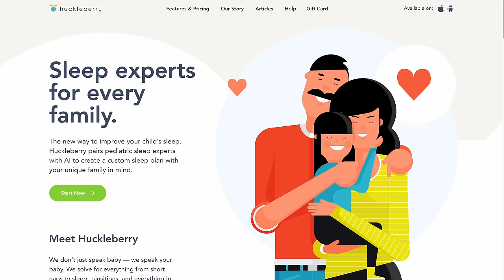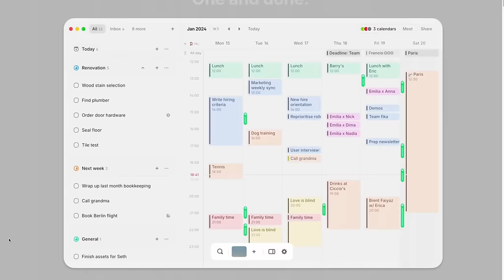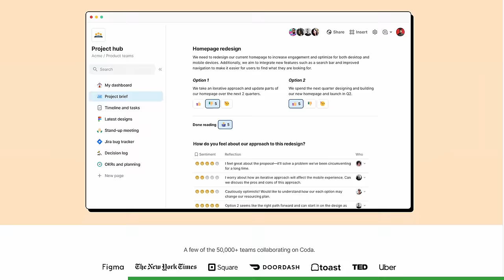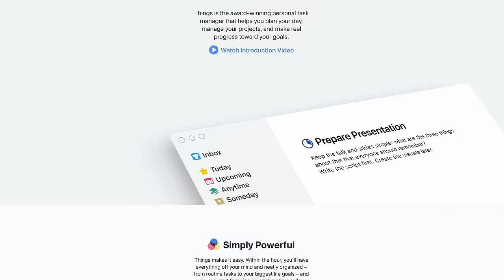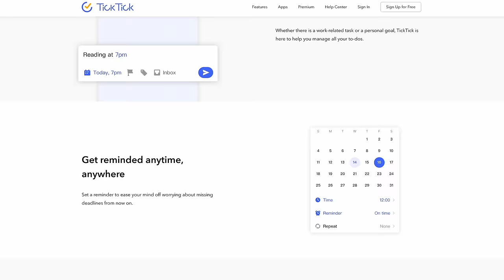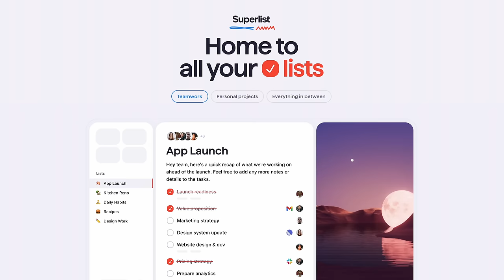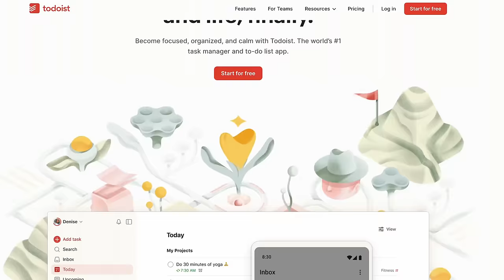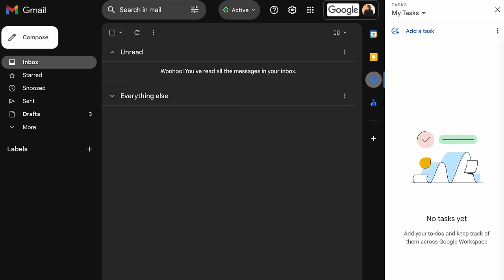Our Favorite Productivity Apps!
This week, we have a fun bonus episode where David Pierce from the Vergecast tries to help Marques convince Andrew to use a proper to-do list app instead of his alarm clock. Throughout the episode they gather information on how Andrew handles his task list and then try to figure out which app would be best for him to use. Then we turn the tables and see how fast David Pierce can type the alphabet! Enjoy!

Chapters
00:00 Intro
02:47 Opening Arguments
24:26 Coda (Sponsored)
30:12 Pros and Cons of Apps
44:07 Ad break
44:10 Recommendations
01:16:25 A Race from A to Z
01:20:13 Outro